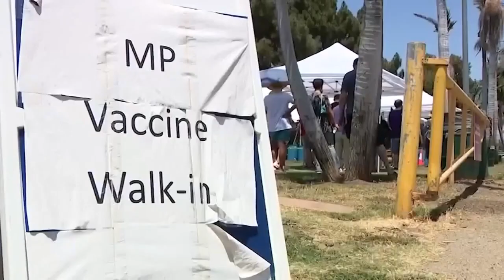FDA allowing one-fifth dose of monkeypox vaccine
Doctors can give one-fifth of the vaccine in a shot under the skin, and say this is enough to protect you and allow for more people to get vaccinated.
oday, the U.S. Food and Drug Administration issued an emergency use authorization (EUA) for the JYNNEOS vaccine to allow healthcare providers to use the vaccine by intradermal injection for individuals 18 years of age and older who are determined to be at high risk for monkeypox infection. This will increase the total number of doses available for use by up to five-fold. The EUA also allows for use of the vaccine in individuals younger than 18 years of age determined to be at high risk of monkeypox infection; in these individuals JYNNEOS is administered by subcutaneous injection.

“In recent weeks the monkeypox virus has continued to spread at a rate that has made it clear our current vaccine supply will not meet the current demand,” said FDA Commissioner Robert M. Califf, M.D. “The FDA quickly explored other scientifically appropriate options to facilitate access to the vaccine for all impacted individuals. By increasing the number of available doses, more individuals who want to be vaccinated against monkeypox will now have the opportunity to do so.”

JYNNEOS, the Modified Vaccinia Ankara (MVA) vaccine, was approved in 2019 for prevention of smallpox and monkeypox disease in adults 18 years of age and older determined to be at high risk for smallpox or monkeypox infection. JYNNEOS is administered beneath the skin (subcutaneously) as two doses, four weeks (28 days) apart. For individuals 18 years of age and older determined to be at high risk of monkeypox infection, the EUA now allows for a fraction of the JYNNEOS dose to be administered between the layers of the skin (intradermally). Two doses of the vaccine given four weeks (28 days) apart will still be needed. There are no data available to indicate that one dose of JYNNEOS will provide long-lasting protection, which will be needed to control the current monkeypox outbreak.

Data from a 2015 clinical study of the MVA vaccine evaluated a two-dose series given intradermally compared to subcutaneously. Individuals who received the vaccine intradermally received a lower volume (one fifth) than individuals who received the vaccine subcutaneously. The results of this study demonstrated that intradermal administration produced a similar immune response to subcutaneous administration, meaning individuals in both groups responded to vaccination in a similar way. Administration by the intradermal route resulted in more redness, firmness, itchiness and swelling at the injection site, but less pain, and these side effects were manageable. The FDA has determined that the known and potential benefits of JYNNEOS outweigh the known and potential risks for the authorized uses.

To support the FDA’s authorization of two doses of JYNNEOS administered by the subcutaneous route of administration in individuals younger than 18 years of age, the FDA considered the available JYNNEOS safety and immune response data in adults as well as the historical data with use of live vaccinia virus smallpox vaccine in pediatric populations.

JYNNEOS has been tested in individuals with immunocompromising conditions and has been found to be safe and effective in the trials that were performed to support approval. It was initially developed specifically as an alternative for use in immunocompromised individuals in the event of a smallpox outbreak.

On the basis of the determination by the Secretary of the Department of Health and Human Services on Aug. 9, 2022, that there is a public health emergency, or the significant potential for a public health emergency, that has a significant potential to affect national security or the health and security of United States citizens living abroad, and the declaration on Aug. 9, 2022, that circumstances exist justifying the emergency use of vaccines, the FDA may issue an EUA to allow emergency use of unapproved vaccines or unapproved uses of approved vaccines.

The FDA will provide updates as developments occur and will continue to work with federal public health partners and industry to ensure timely access to all available medical countermeasures. More information can be found on the agency’s monkeypox webpage.